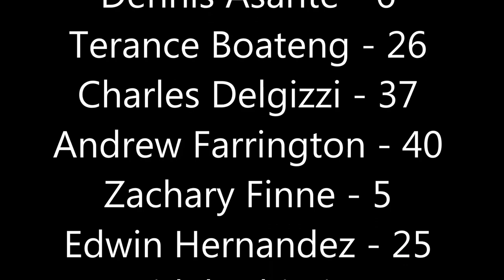Doherty 2017 Soccer Goodbye Movie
The Doherty Highlanders for men varsity soccer ended the season with a 13-5-2 record. Making it off to the quarter finals of central mass districts. Seeing the hard work and passion these players have, I, manager of the Highlander soccer team, decided to make a recap video for the seniors that will be departing. As the video will mean something to the underclassmen to be motivated for the years of varsity soccer to come. Seeing the bond and hard work the team has put. "Pass on the torch, don't let it burn out"